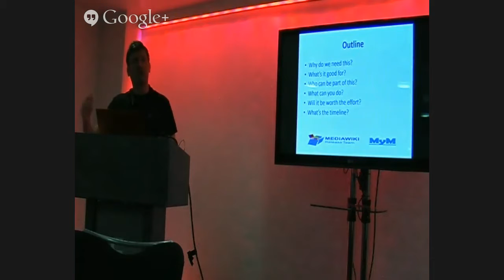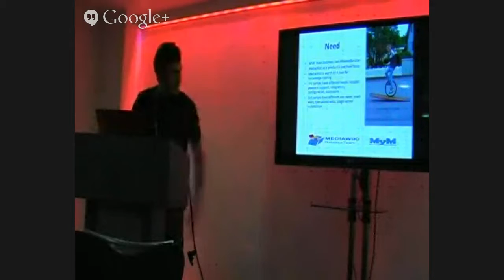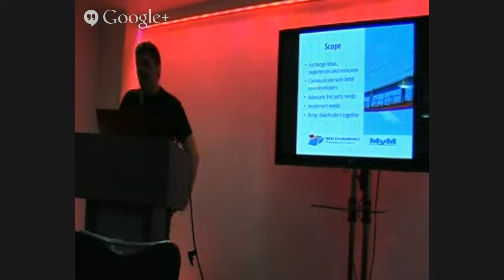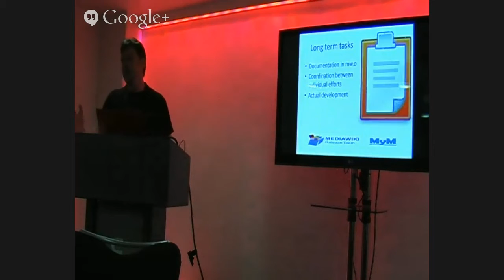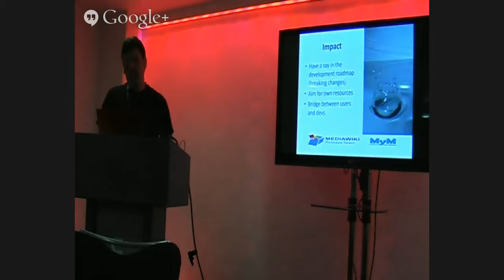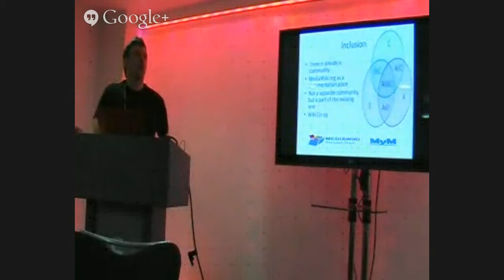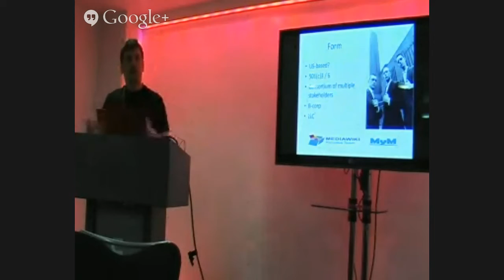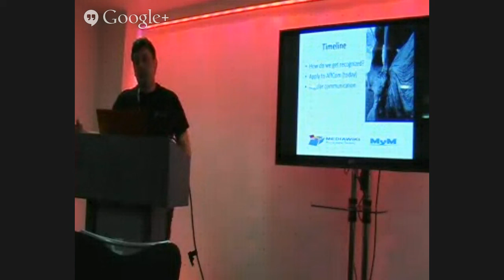How about a MediaWiki Consortium?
This Wikimania session will be streamed here.